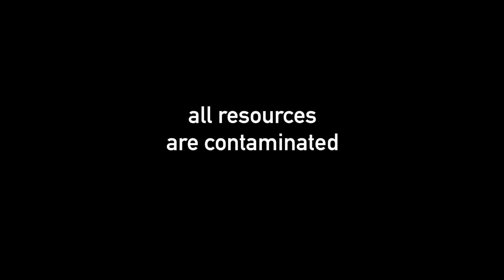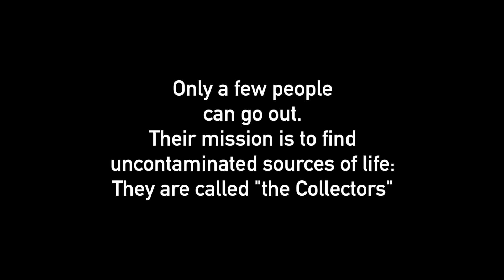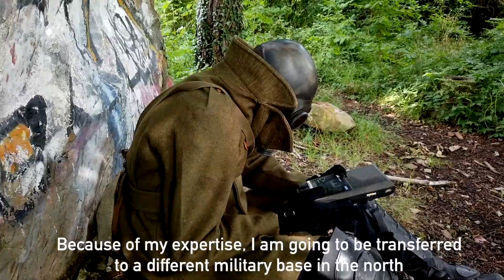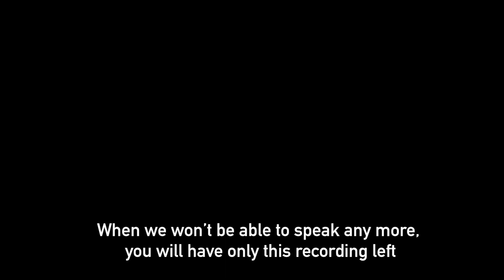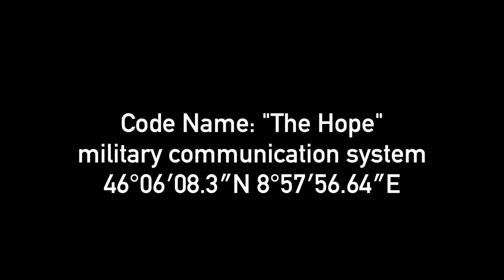"THE COLLECTOR" [2019] | Theatrical Cut Audio Commentary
Theatrical cut commentary by director Jack Martin

"THE COLLECTOR" (2019)

produced by Goodfellas Motion Pictures
Directed by: Jack Martin
Written by: Jack Martin & Alessandro Zaffino

Cast:
Martin Hay

Voice:
Daniela Lumastro